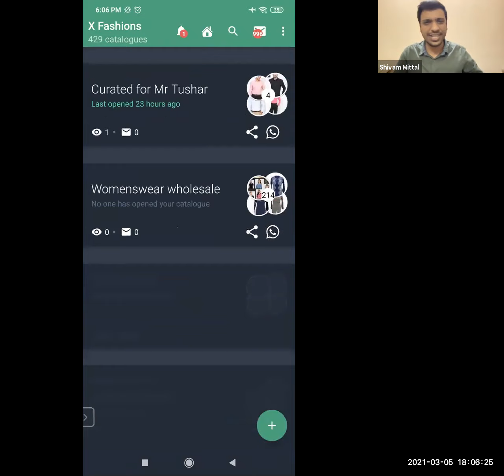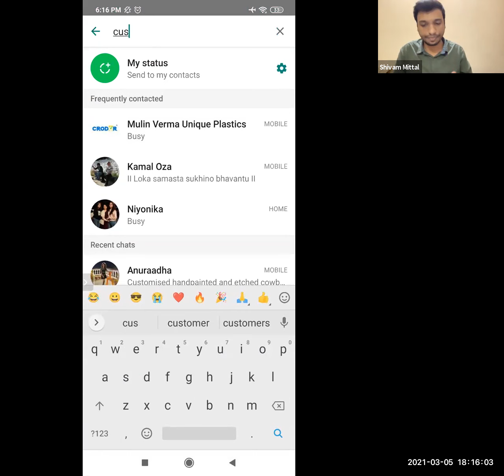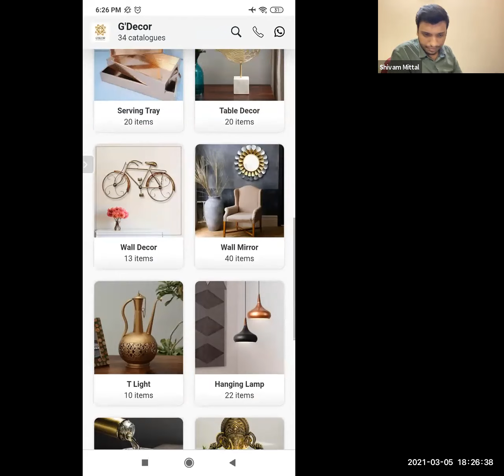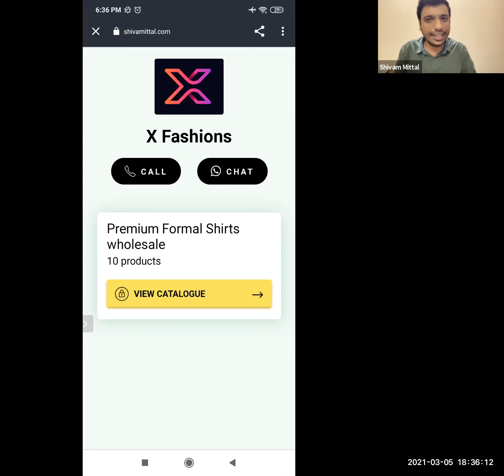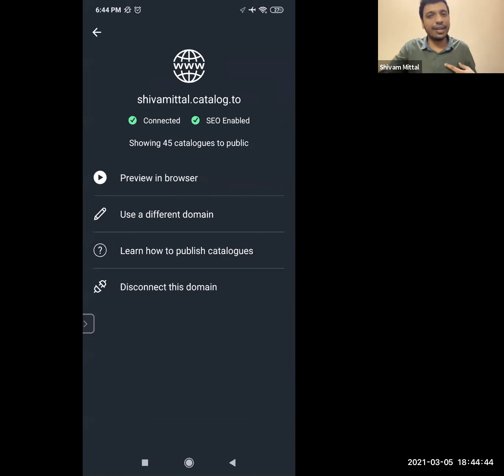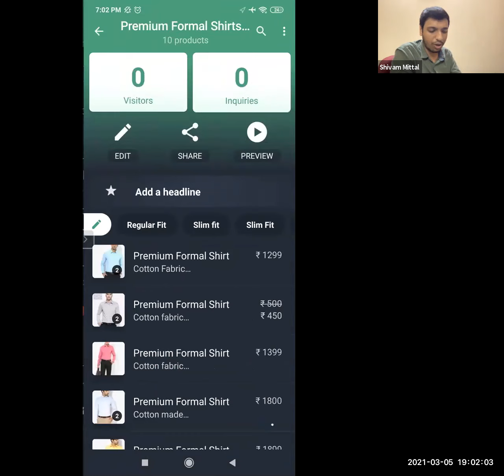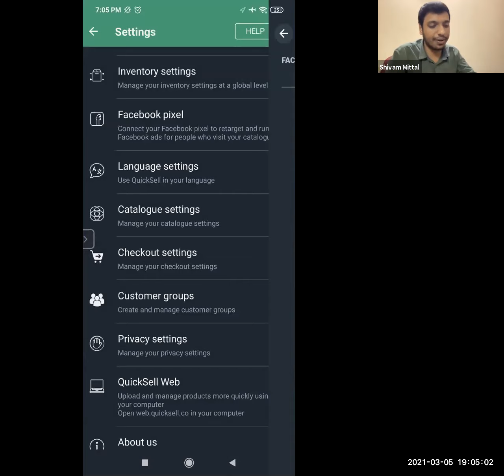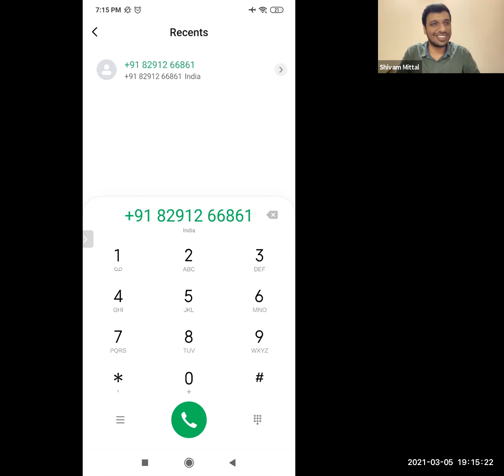QuickSell Live Demo - Hindi with Q&A